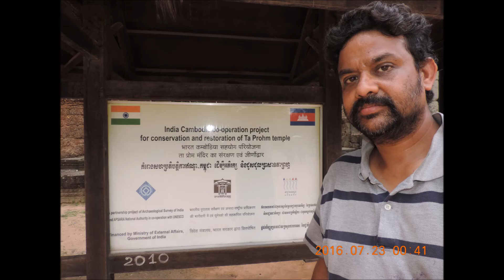Sarkar Family, USA Travel Cambodia Angkor Wat Temple July 2016